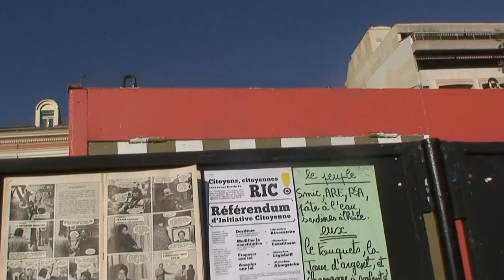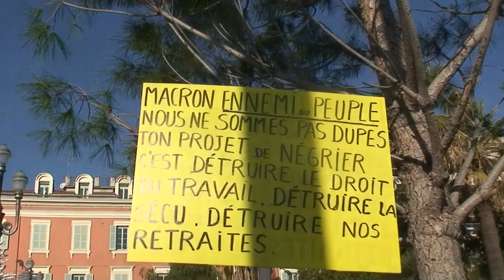astrôpôtes la 3 du samedi s'âme dit !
Que le Règne Vienne an jaune/vert/ bleu !
GJ a Nice débuts !
le mon vieux sa vas ! ( mais c'est pas sa ) !